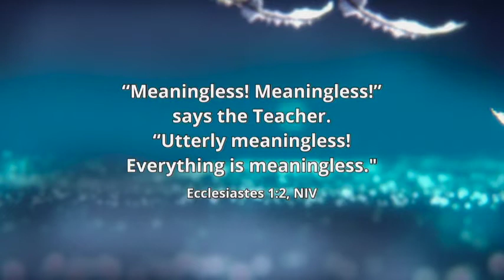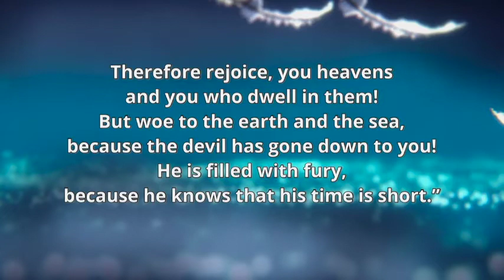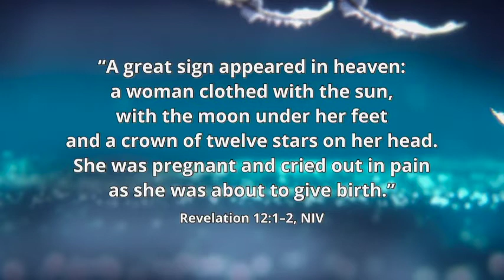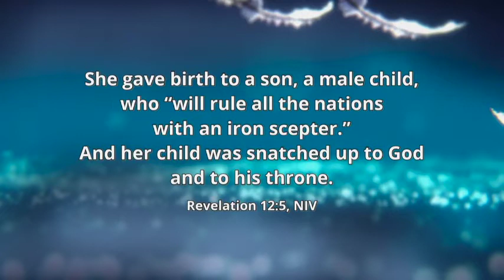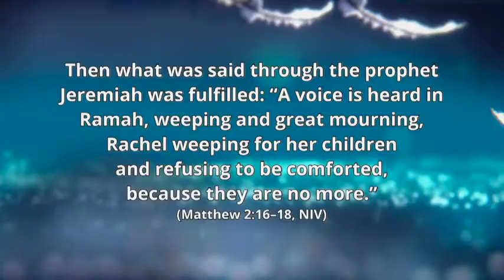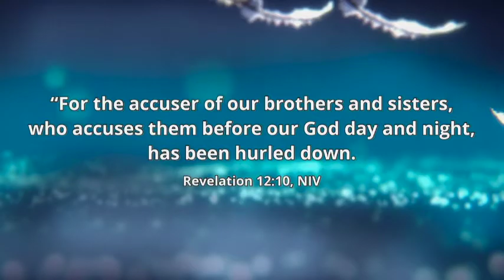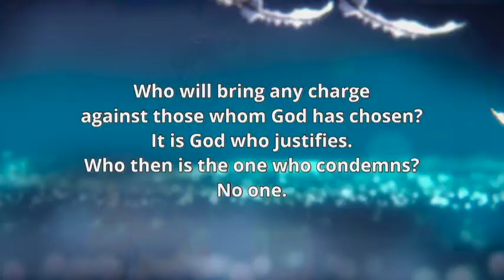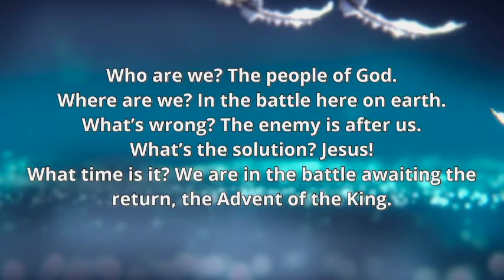"Beyond the Daily Grind" with Pastor James Paton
What if life as we see it isn’t the whole story? What if there’s another perspective that could lift us beyond the day-to-day, the fears, the insecurities, the pain? What does the Christmas story look like through the eyes of angels? What if we could look beyond the visible? (Revelation 12:1-17)